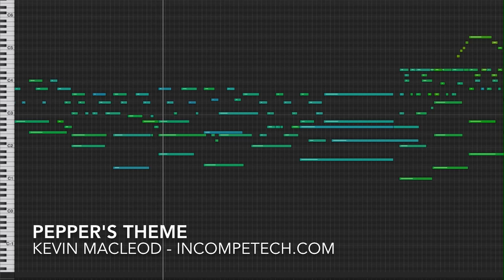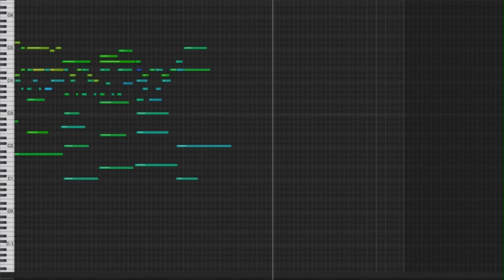Pepper's Theme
permaFAQ
software = Logic